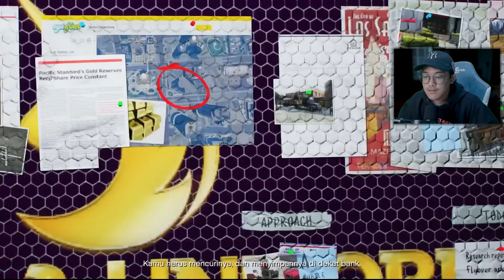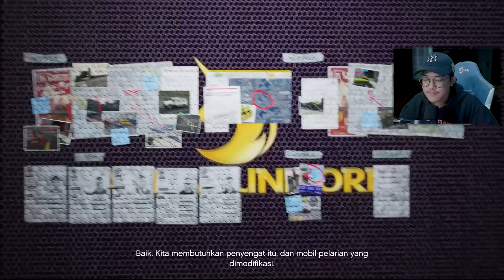MISI EPIC PENYELAMATAN LAMAR DARI GENGSTER - GTA 5 STORY GAMEPLAY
Social Media!